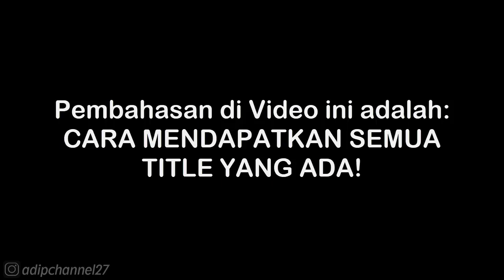CARA MENDAPATKAN TITLE - SUPER COMBO❗BASARA 3 UTAGE❗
❤ TERIMAKASIH ❤